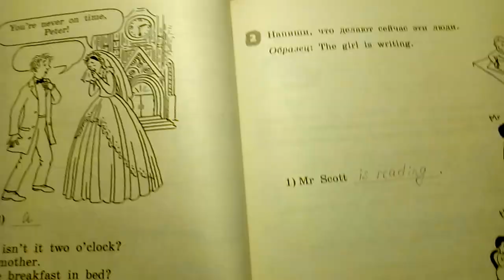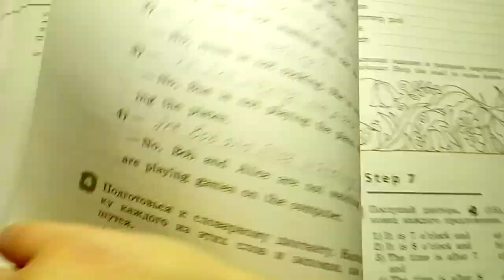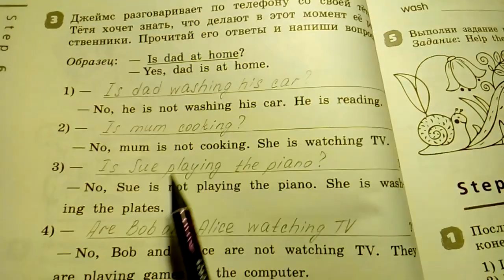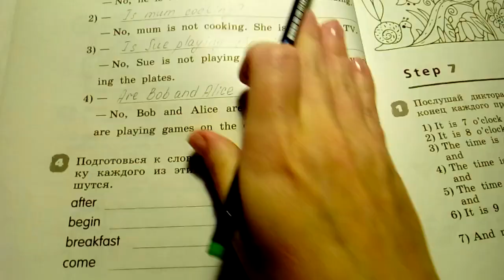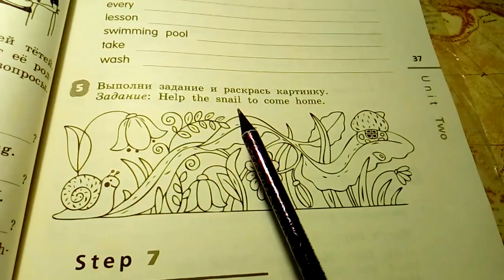Unit 2, Step 6 / ГДЗ. Rainbow English. 4 класс. Рабочая тетрадь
ГДЗ. Ответы к рабочей тетради Rainbow English. Английский язык. 4 класс/ О.В.Афанасьева, И.В.Михеева. - М., 2017